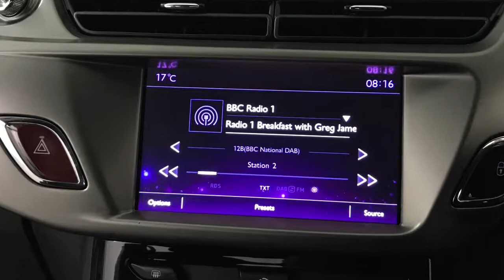2017 Ds Automobiles Ds 3 1.2 PureTech Chic - 3,853 Miles | Richmond Motor Group Portsmouth